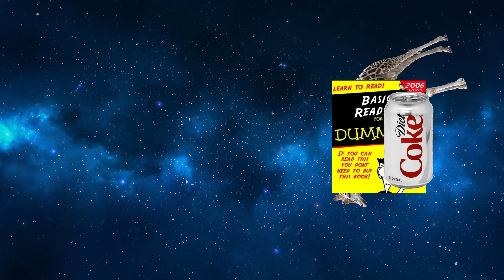The Adventures of Giraffe and Diet Coke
Join titular main characters Giraffe and Diet Coke(Not Sponsored) on their journey to save the world.